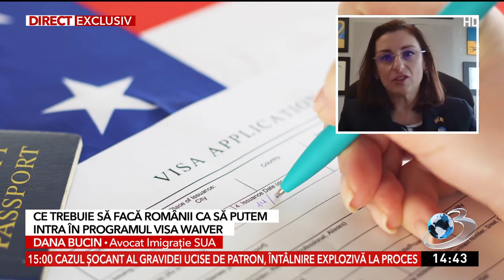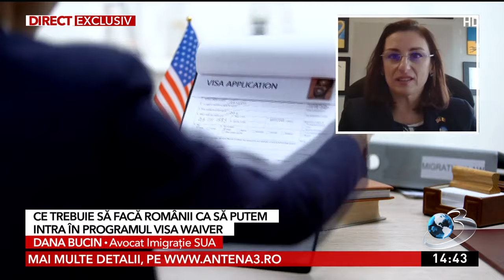Ce trebuie să facă românii ca să poată intra în programul Visa Waiver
România beneficiază de o şansă uriaşă de a adera la programul Visa Waiver. Care sunt strategiile care pot aduce România în program a explicat Dana Bucin, avocată româncă din Connecticut şi lider important al diasporei române în SUA, într-un interviu acordat duminică, în exclusivitate, pentru Antena 3 CNN.